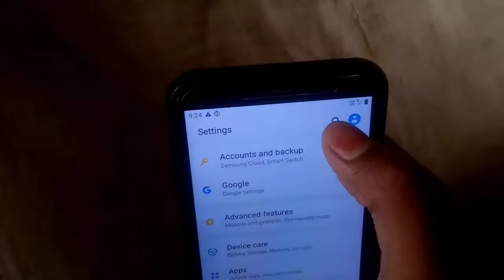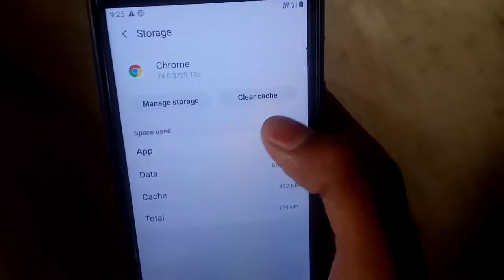Chrome Browser Ki Notification Kaise Band Karen | क्रोम ब्राउजर की नोटिफिकेशन कैसे बंद करें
About This Video:-   Hello Friend Mein Aaj Ki Is Video Mein Aap Ko Bataunga Ki Chrome Browser Ki Notification Kaise Band Karte Hain |

(   REQUEST  )   🙏🙏🙏🙏

       को पूरा देखें
           तभी समझ
                में आयेगा  🙏

                        वीडियो पसंद
                            आये तो
                                Like 👍 करें  🙏

                                         Please चैनल
                                                जरूर करें  🙏
                                                    Please

My Name Dileep Kumar
   My Channel name